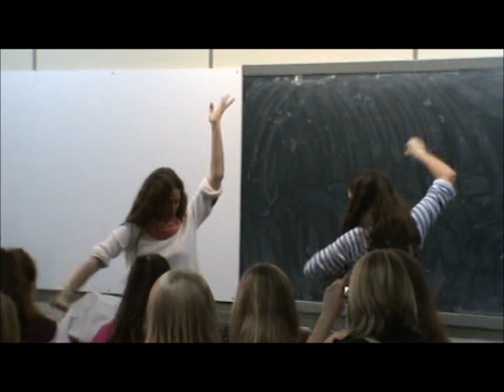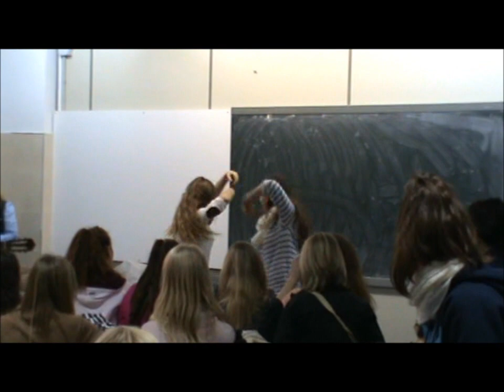CEA Granada Language Exchange Meeting (english-spanish)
Los estudiantes de CEA Granada mantuvieron un encuentro con estudiantes españoles para practicar español.